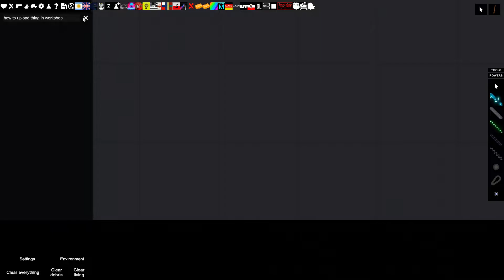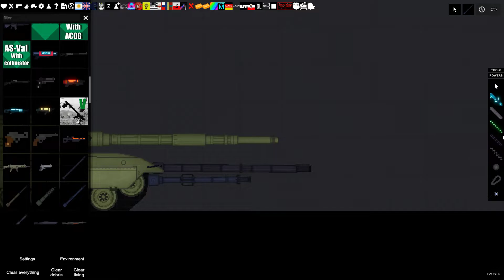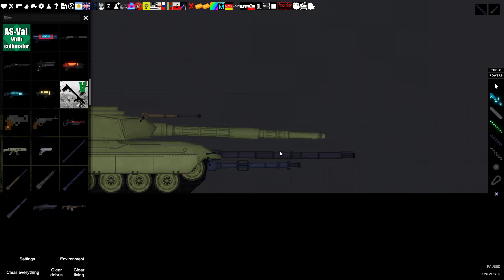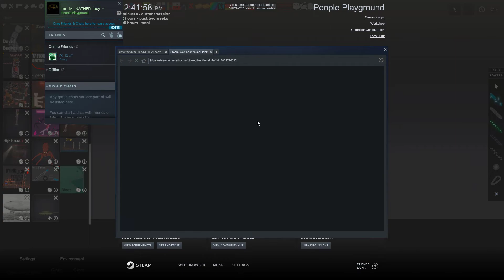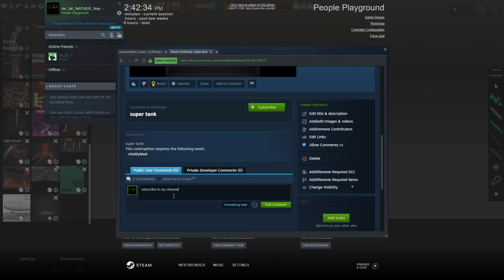people playground : how to upload things in workshop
go to workshop type super tank